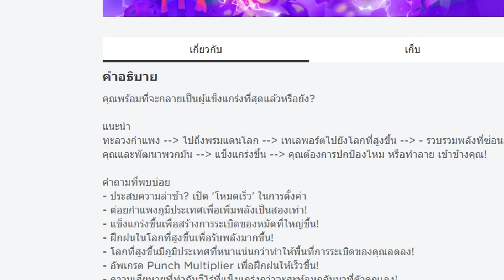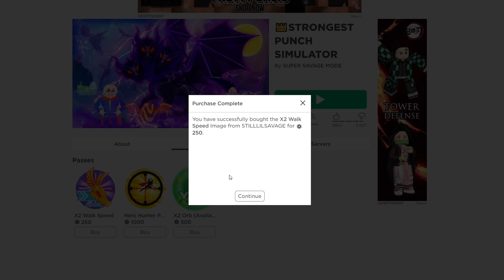💠ต่อยกำเเพง 100 วัน💪จอนดี้ฝึกพลังเป็นบุรุษใจเกเร👑STRONGEST PUNCH ᴴᴰ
Maokuma กับเกม Roblox คลิปนี้ มากับ คอนเท้นสุดฮิต 100วัน ในเเมพต่างๆ ขอเอาบ้าง
💰ช่องทางการโดเนท💰
► CPU : Intel Core i9 9900K
►Motherboard : Z390 AORUS ELITE
► GPU : GTX 1080TI
► RAM : Hyper-X Predator RGB DDR4 16 GB
►HDD  : Western Digital Blue 1TB